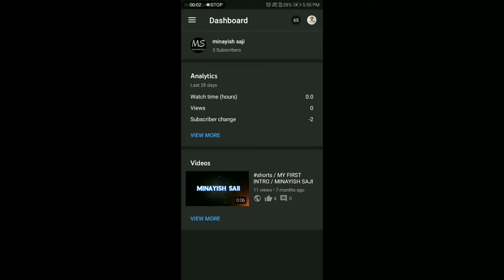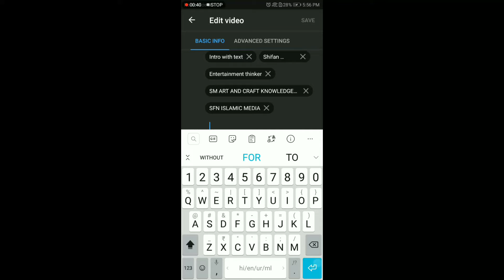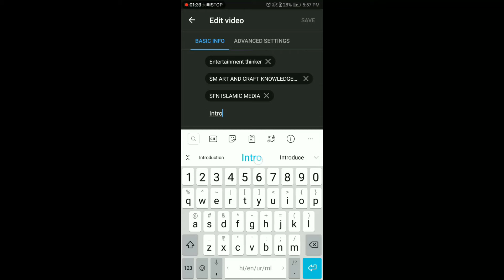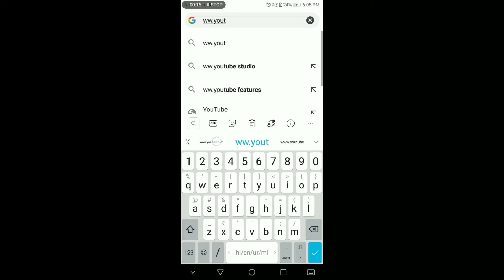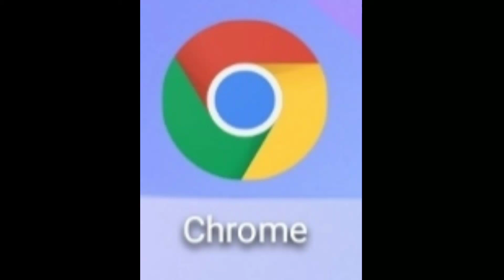How To Take Tag On YouTube Video On Android Malayalam l What Is Tag l YouTube Series 9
ENTERTAINMENT THINKER

SHIFAN PALAYANKANDY

Web results
shifan palayankandy (@shifanpalayankandy) • Instagram photos ...

@SHIFAN PALAYANKANDY

Please support all

MAXIMUM SHARE THIS 👆LINKS

THIS CHANNEL HOME,VIDEOS, PLAYLIST, COMMUNITY, STORE, AND ABOUT SECTIONS PLEASE CHECK